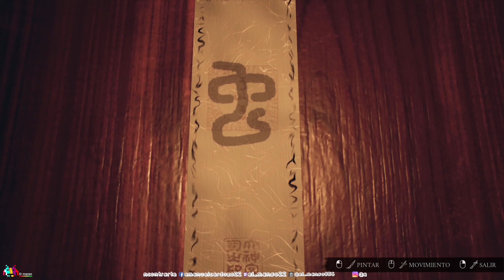Ikai | #2 FINAL | PC | i7 9700 | GTX 1070sc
El miedo y la ansiedad prevalecen cuando los cuentos más oscuros del folclore japonés toman vida en este juego de terror psicológico en primera persona. Basado en la era feudal, Ikai gira en torno a la sacerdotisa de un santuario luchando para vencer a los espíritus de su pasado y su presente.